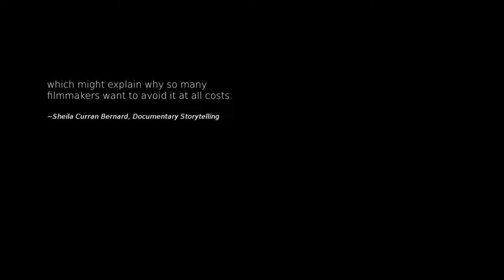Growing an Outdoors YouTube Channel With Voice-Over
How to Grow Your Outdoors YouTube Channel? Use voice-over. Don't over do it or use it as a crutch, but voice-over is a nice way to add information without shooting much footage. It helps communicate what we call exposition materials: the who, what, when and where.

Growing ans outdoors YouTube channel is a grind. It's great and fun, but it is work. Growing an outdoors YouTube channels involves time, energy and resources that most people are not willing to put in. Most would rather bu ya fish sandwich than learn to catch a fish.

How to get more subscribers for an outdoors YouTube chanel is easy really: you have to capture and hold people's attention. Voiceover can help break up the monotony of any particular type of video.

How to get subscribers for and outdoors YouTube channel involves a lot of things. The first thing is to determine if you want to do this professionally or if you just want to do this as a hobby. If it's just a hobby, them none of this matters. Just do whatever you want. I'm talking to those who want to make money at this, even part-time money is professional.

How to start and grow and outdoors YouTube channel is best done by jumping in. I see many people who want to figure everything out before they start. Such people rarely start anything. It's just an excuse. It's okay to get basic information, basic grammar or elementary understanding of something, but you need to dive in. Most will never get to that point.

For your outdoor YouTube channel consider using voice-over as part of the total package that will capture and hold people's attention. It isn't about explaining everything. It's about delivering the information your audience needs when they need it. If you dump everything on the mat once, they won't remember anything.

An well produced outdoors YouTube channel should expand overtime to include various methods and techniques. I seldom see this. Most YouTubers do the same thing over and over and over. You have to take a lesser beaten path.

Long-stem eyelet Swivels | 50 for $9.99

FREE STUFF
Trifecta of Making Horsepower PDF